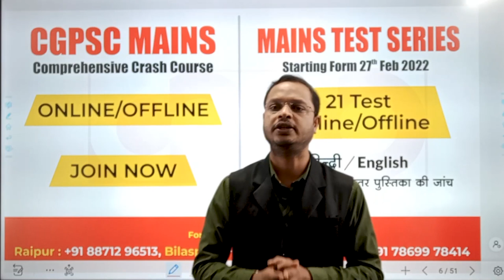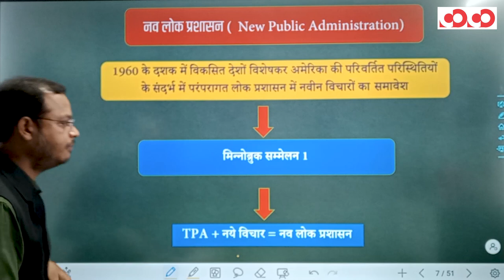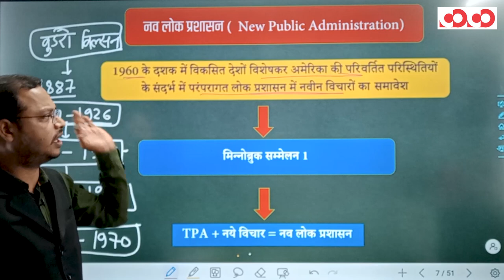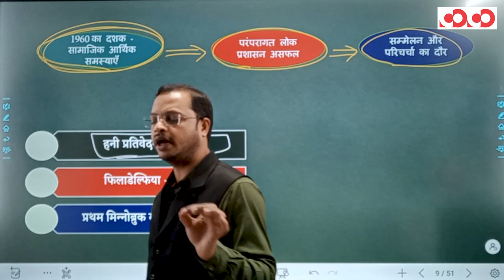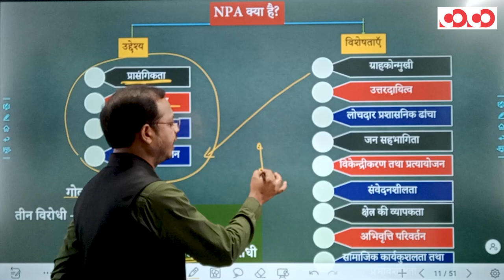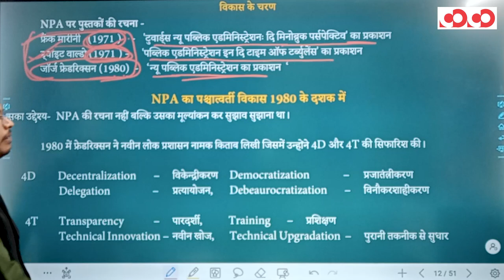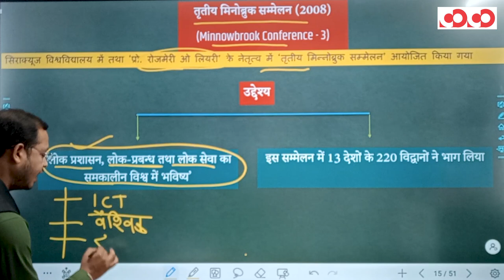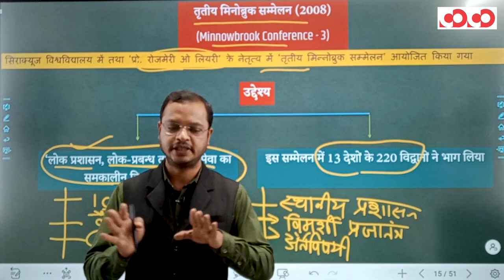CGPSC Mains Crash Course | New Public Administration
For Registration